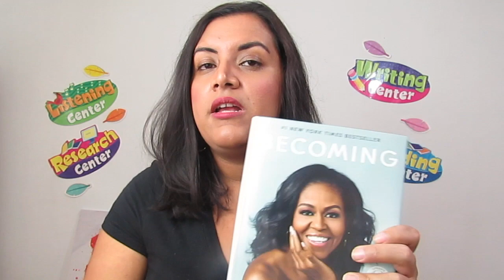Ventajas y Beneficios de leer Biografías en inglés.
El dia de hoy te traigo las Ventajas y Beneficios de leer Biografías en inglés.